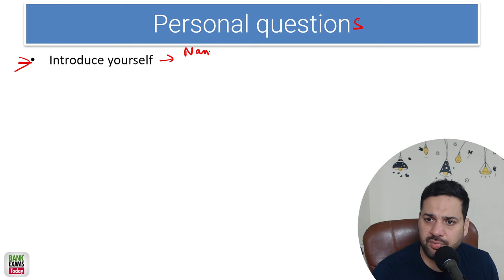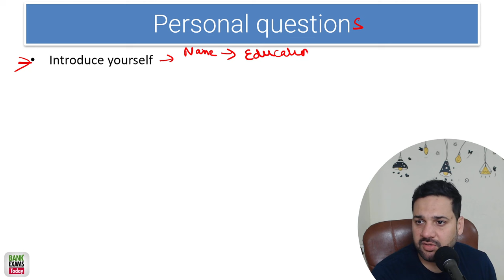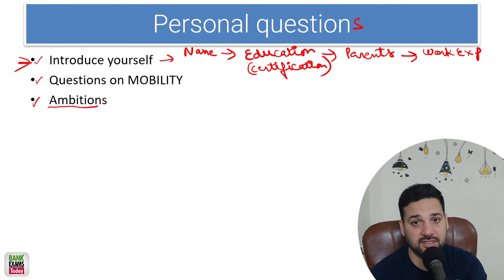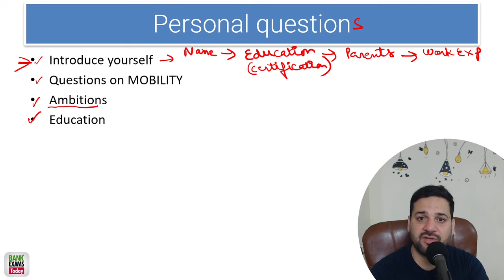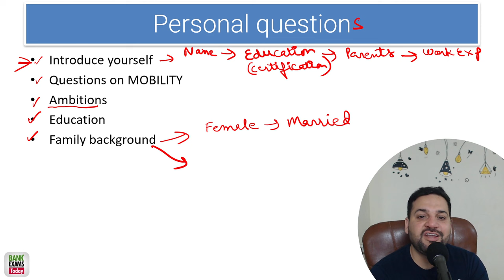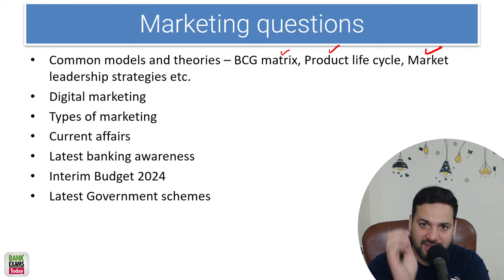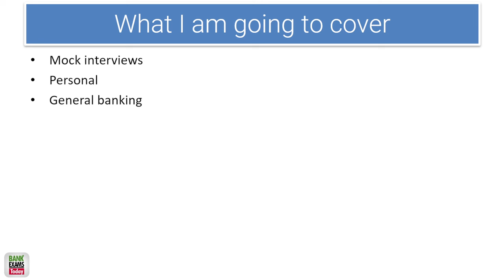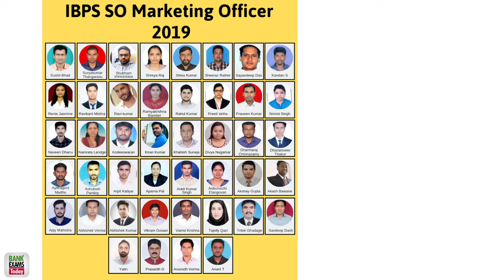Most common IBPS SO Marketing Interview Questions